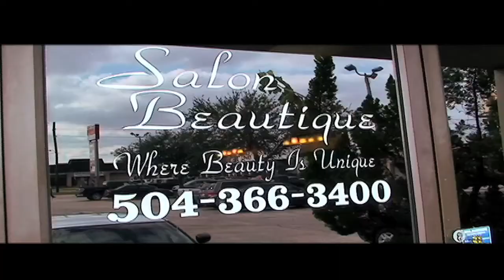Salon Beautique - Bonose Tv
Salon Beautique
1530 Lapalco Blvd# 25 Harvey, La 70058